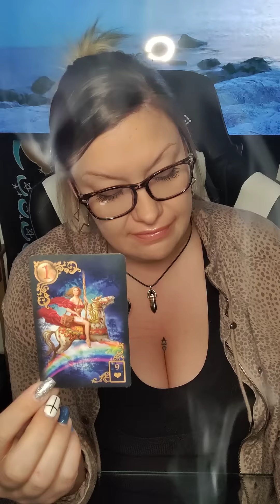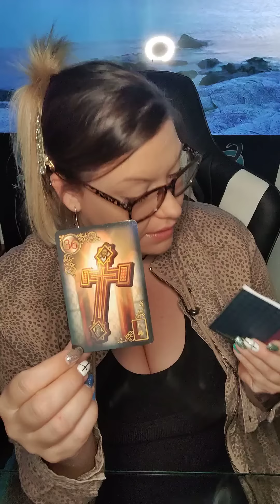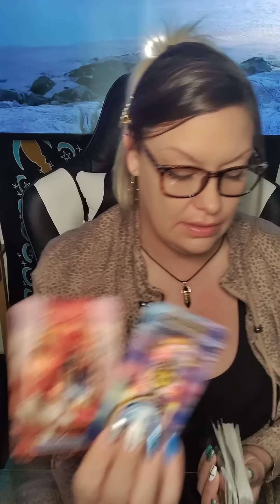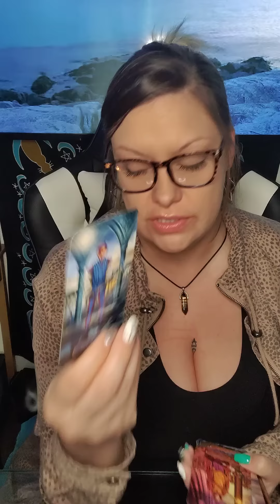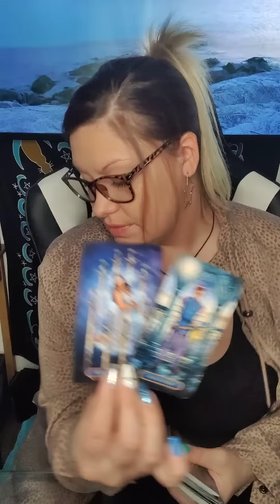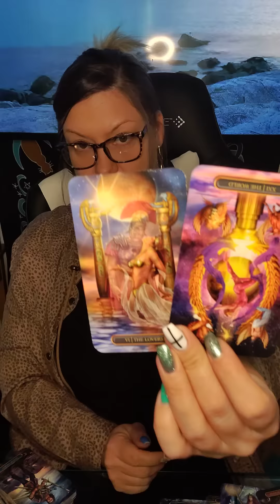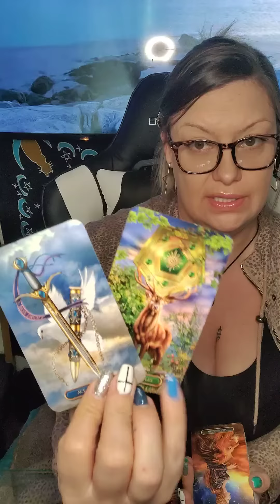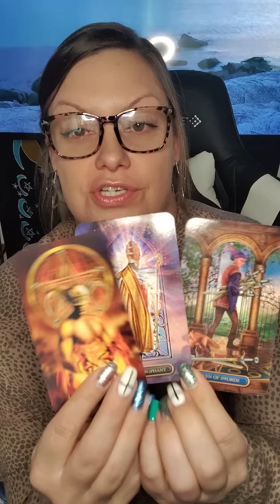♓PISCES RANDOM READ♓DIVORCING A CRAZY VOODOO WITCH🧹 MAD 😡SPYING CUZ UR HEALING✨🧿SECRETS OUT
AMAZON WISHLIST-

PERSONAL READINGS 💰

💕 MAY SPECIAL
$60 FOR 60 MIN PHONE READ OR ...